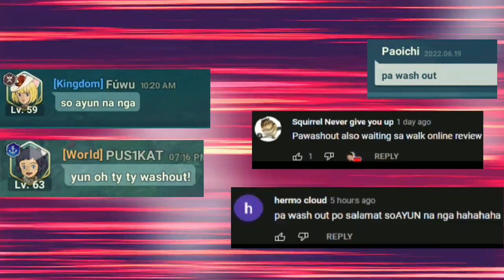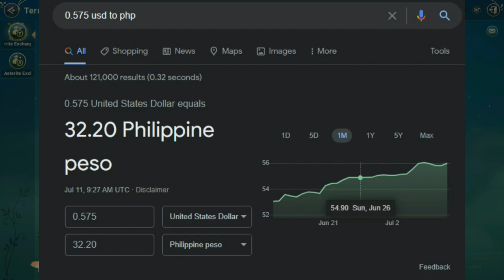Ni no Kuni: After a month of Playing - Play to Earn pa ba? (Open World MMORPG) Gameplay Review Ph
Ni no kuni crossworlds Play to earn
Ni no kuni after a month of playing
5 NEW MMORPGS - Play to Earn, May Pk! Para sa Android/IOS (No Vip & Vip) Open World May 2022 Part 2
5 New Mmorpgs - May Trade, Play To Earn Para sa Android (No Vip/Vip) June 2022 Gameplay Review Ph
Top 5 Ran Online Servers - Part 22 Ngayung Wala ng Quarantine (Paalam Ran Online Gs)